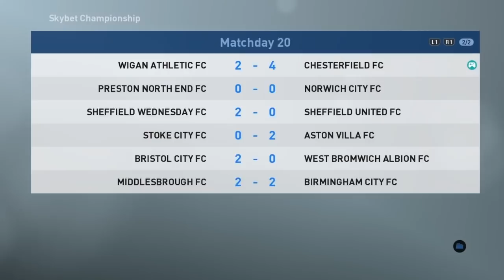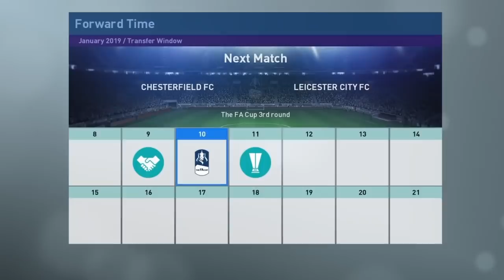Chesterfield Master League PES 2019 #11 : Negosiasi 3 pemain bintang